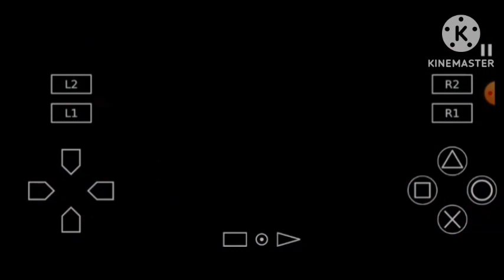PES ARGENTINO 2011 PS2 RACING VS SAN MARTIN DE SAN JUAN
DAR CREDITOS PES ARGENTINO.